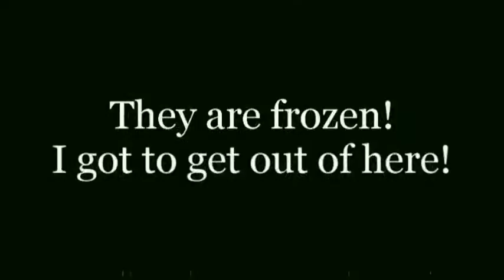2011 Entry: Stop the Clock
- a Film By: Matthew Mahaffey